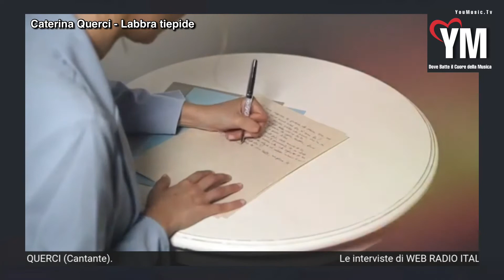Musica: Le Interviste di WebRadioItaliane..Le labbra tiepide di Caterina Querci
Oggi la SocialTv dedicata al mondo della musica, della radio e degli artisti, presenta uno special in collaborazione con “WebRadioItaliane.it”..È con noi la giovane e brava cantante Caterina Querci con il suo nuovo singolo..Labbra tiepide..Ne parliamo anche con la bravissima autrice e musicista Chiara Lucchesi. Servizio a cura di Furio Morucci. In regia Max Fuoky. Seguiteci!